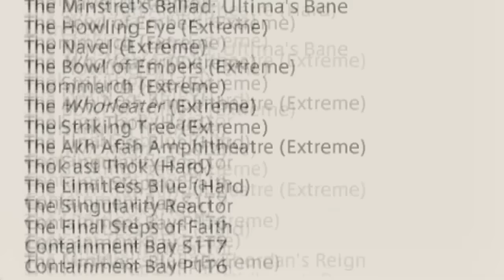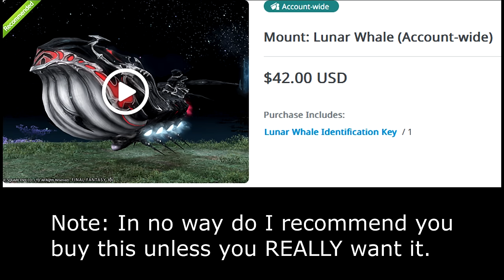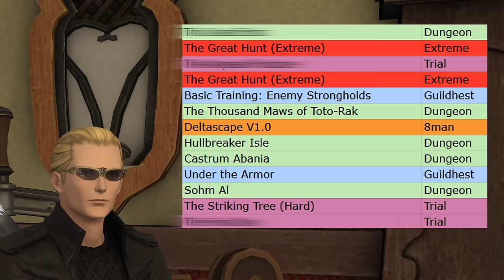Mentor Roulette: Journey of the Crown - Episode 2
Welcome to Mentor Roulette Ep2! We get our first Extreme trial! How well does it go? Well, you get to find out!

Before we begin though, I take a bit to discuss the big "reward" at the end of all this, the Astrope. Some people don't like any rewards existing. I'm confused by these people.

And also major spoilers! I got like, every Endwalker Finale duty in this one! Follow the timestamps to avoid spoilers if you worry about being spoiled.

Timestamps:
Safe: 0:00
SPOILERS: 4:00
Safe for like 10 seconds: 5:02
SPOILERS: 5:35
Safe: 7:42
OH GOD THAT'S A SPOILER: 18:55
Safe: 19:09